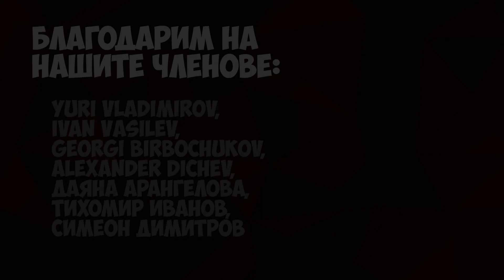НАЙ-ДОБРИТЕ ФИЛМИ ЗА 2022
📽️ За много години! Започваме ударно с НАЙ-ДОБРИТЕ ФИЛМИ ЗА ИЗМИНАЛАТА ГОДИНА!

🍿➡️ Може да си купите нещо от с нашия код "filmiskinofen" за 15% отстъпка на всички продукти от линка!

💬 Напишете ни долу в коментарите как вие бихте подредили класацията

👍 Ако ви е харесало видеото дайте 👍